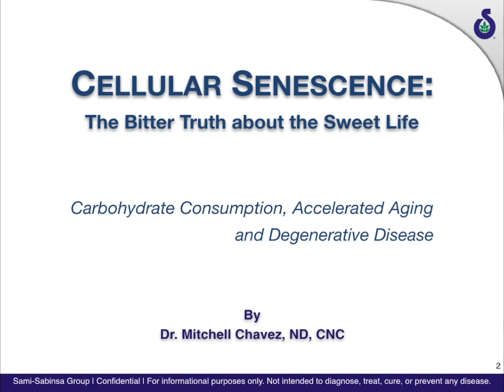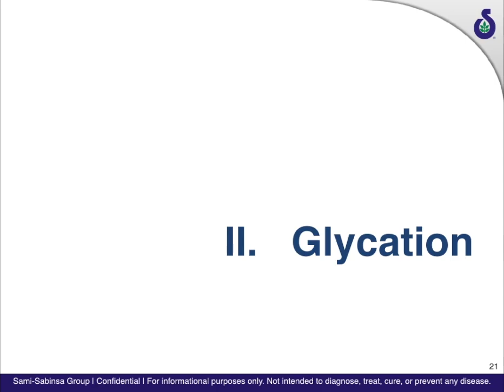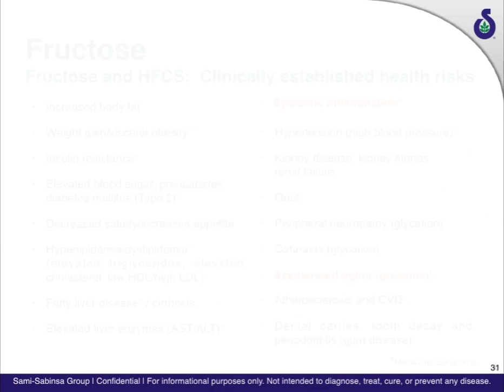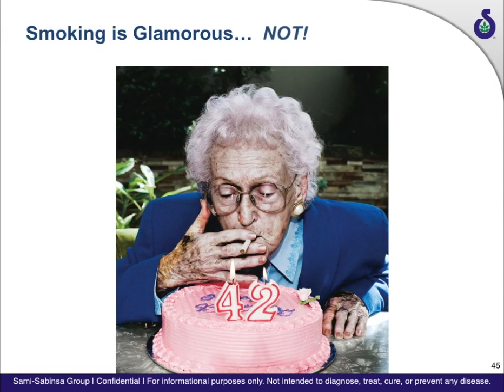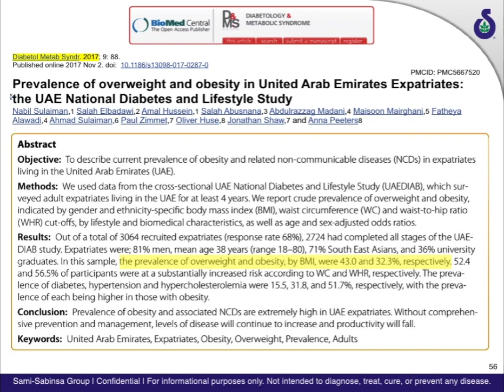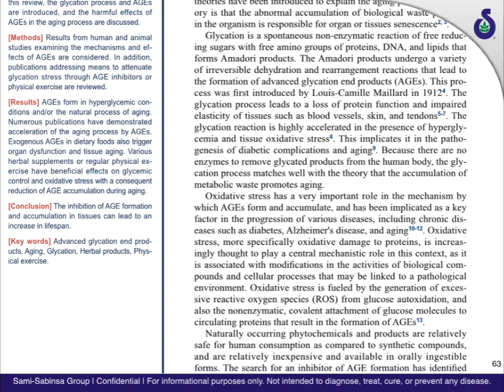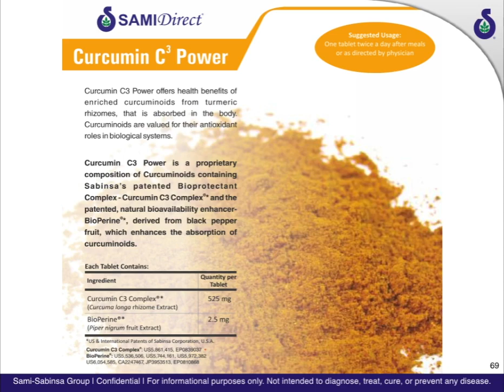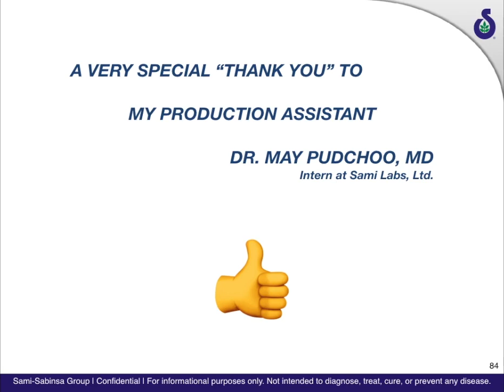Sugar and Cellular Senescence: The Bitter Truth about the Sweet Life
A presentation by Dr. Mitchell Chavez regarding the role of glycation and how it impacts telomere length, inflammation and aging, given to the Ayurveda Graduates Association Group on February 6th, 2018.